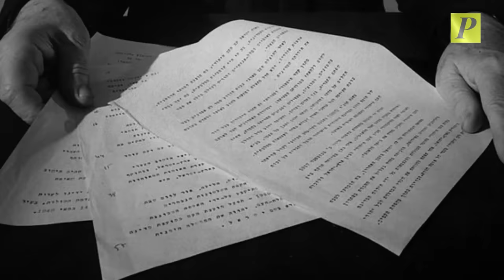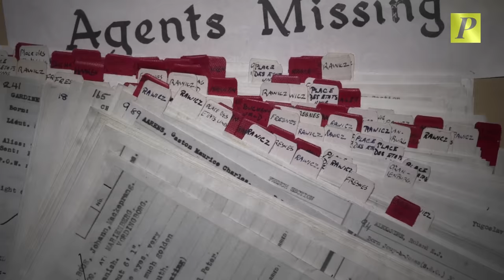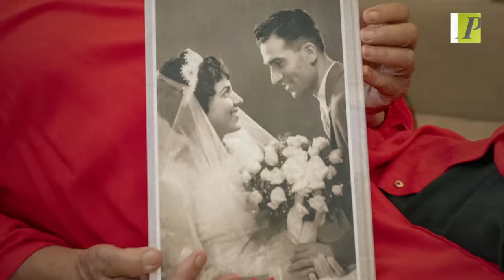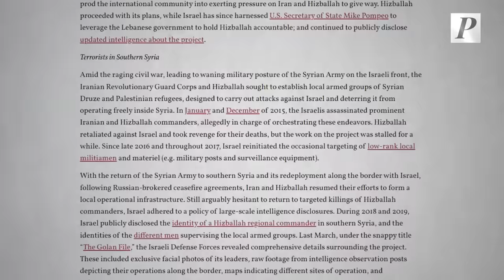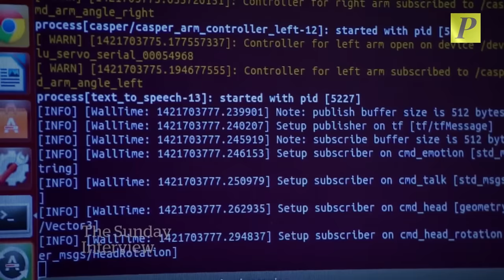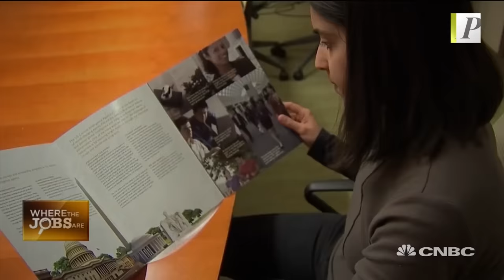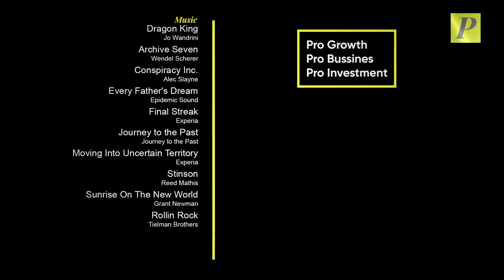Misteri Dunia Intelijen: Apakah Mossad Lebih Baik dari CIA?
Bicara tentang intelijen, Central Intelligence Agency, atau CIA, merupakan badan intelijen negara yang paling terkenal intelijen asal Amerika Serikat ini sering direferensikan dalam sejumlah film-film Hollywood. Tapi di kalangan pecinta intelijen terdapat perdebatan sengit loh tentang lembaga-lembaga intelijen negara lain yang diduga lebih baik dari CIA. Salah satunya adalah lembaga asal Israel, yang bernama Mossad. Lalu, apakah benar Mossad ini lebih baik dari CIA? Mari kita telusuri misteri badan intelijen Israel, Mossad.